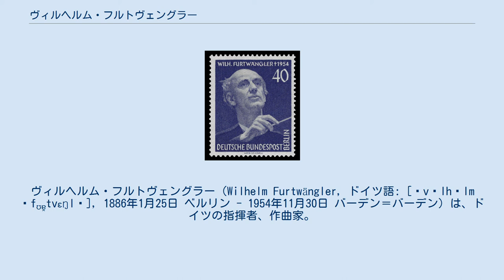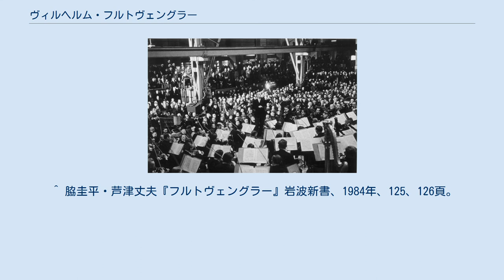ヴィルヘルム・フルトヴェングラー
ベルリン・フィルハーモニー管弦楽団の指揮者
ウィーン・フィルハーモニー管弦楽団の指揮者
ヴィルヘルム・フルトヴェングラー（Wilhelm Furtwängler, ドイツ語: [ˈvɪlhɛlm ˈfʊɐ̯tvɛŋlɐ], 1886年1月25日 ベルリン - 1954年11月30日 バーデン＝バーデン）は、ドイツの指揮者、作曲家。
伴奏ピアニストとしての演奏も行った。
 ヴィルヘルム・フルトヴェングラー ベルリン・フィルハーモニー管弦楽団の常任指揮者を1922年から1945年まで、終身指揮者を1947年から1954年まで務め、20世紀前半を代表する指揮者のひとりとされている。
ベートーヴェン、ブラームス、ワーグナー等のドイツ音楽の本流を得意とした。
一般には後期ドイツ・ロマン派のスタイルを継承した演奏とされ、作曲家としても後期ドイツ・ロマン派のスタイルを継承したことから、ライバルのトスカニーニと対極に位置づけられることもあるが、「堅固な構築性をそなえた演奏を『ロマン主義的演奏』というだけで片付けてしまうのは軽率」とする見解もあり、またフルトヴェングラー自身は「後期ロマン主義者」と看做されることを極度に嫌い、「私はロマン主義者でも古典主義者でもない」と語ったともいわれる。
 音楽評論家の吉田秀和はフルトヴェングラーについて、「濃厚な官能性と、高い精神性と、その両方が一つに溶け合った魅力でもって、聴き手を強烈な陶酔にまきこんだ」「（ベートーヴェンが）これらの音楽に封じ込めていた観念と情念が生き返ってくるのがきこえる」と評している。
 現在でもCDが続々と発売され、放送録音、海賊録音の発掘も多く、真偽論争となったレコードも少なくない。
 妹メーリットは、哲学者マックス・シェーラーの妻。
甥ベルンハルトと妻エリーザベトの連れ子カトリーンの間の娘のマリア・フルトヴェングラーは女優で医師。
 音が出る前から指揮棒の先が細かく震え始め、アインザッツが非常にわかりにくいその独特の指揮法から、日本ではフルトヴェングラーをもじって「振ると面食らう」などと評され、「フルヴェン」の愛称で親しまれている。
 AEG工場での歓喜力行団コンサートを指揮するフルトヴェングラー（1942年） 1990年から、イベント「バーデンバーデン・ヨーロッパガラ」の一環として、「ヴィルヘルム・フルトヴェングラー賞」の授与がスタートした。
これは、国際的に活躍した歌手や指揮者らに対し、クラシック音楽分野での傑出した功績を称えて贈呈される。
毎年ではなく不定期に実施され、創始者・発案者は妻（未亡人）のエリーザベト・フルトヴェングラー。
初回の受賞者はテノール歌手のプラシド・ドミンゴ。
 2008年からは、ボンのベートーヴェン祭典の期間中に授与されている。
 初録音は公式には1926年のベートーヴェンの交響曲第5番とウェーバーの「魔弾の射手」序曲と記録されている。
 1954年ザルツブルク音楽祭におけるモーツァルトの『ドン・ジョヴァンニ』、1942年AEGによる慰問演奏会での『ニュルンベルクのマイスタジンガー』第1幕前奏曲、ナチス高官を前にしての演奏などが残っている。
 フルトヴェングラー没後1周年に発行された記念切手（1955年） ベートーヴェン、ワーグナー、ブラームスを尊敬していたフルトヴェングラーは、自身を作曲家であるとみなしていた。
ブルックナーらに匹敵する長大な作品が多く、3つの交響曲、交響的協奏曲、ピアノ五重奏曲は演奏に1時間以上を要する。
 現状、作曲家としてのフルトヴェングラーやその作品群が評価されているとは言い難いが、演奏や録音の機会は増えつつある。
それらはフルトヴェングラー自身の自演をはじめ、彼とゆかりの深かった演奏家、影響を受けた演奏家によるものが多く、ヨーゼフ・カイルベルト、オイゲン・ヨッフム、ヴォルフガング・サヴァリッシュ、ラファエル・クーベリック、ロリン・マゼール、ダニエル・バレンボイム、朝比奈隆などの著名な指揮者も含まれる。
また、アルフレート・ヴァルターとゲオルゲ・アレクサンダー・アルブレヒトが交響曲全集を完成させている。
 エリーザベト・シュヴァルツコップが1953年ザルツブルク音楽祭でヴォルフ没後50年を記念しておこなったオール・ヴォルフ・プログラムによるリサイタルを伴奏した録音や、ウィーン...